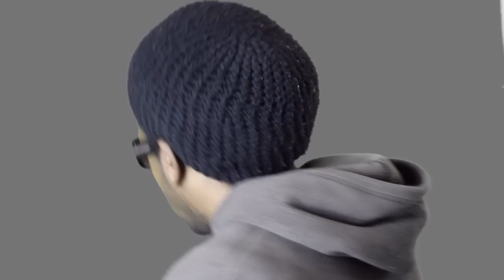Close to me (Hotsi2 feat Toto Patrick & Illdeuxx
Togo Music